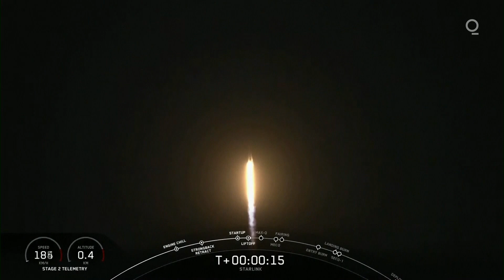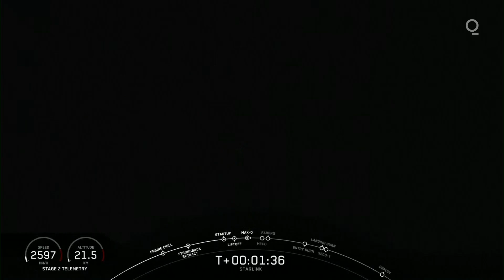SpaceX Falcon 9 Launches Latest Batch of Internet-Beaming Starlink Satellites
SpaceX launched its sixteenth Starlink mission of 60 Starlink satellites from Cape Canaveral Air Force Station on Tuesday, November 24.

The Falcon 9 first stage rocket booster supporting this mission previously flew on six other missions: the Telstar 18 VANTAGE mission in September 2018, the Iridium-8 mission in January 2019, and four Starlink missions in May 2019, January 2020, June 2020, and August 2020.

Last month, SpaceX launched its “Better Than Nothing Beta” test program. Service invites were sent to a portion of those who requested availability updates on Starlink.com and who live in serviceable areas. A couple weeks ago, Canada granted Starlink regulatory approval and SpaceX has now rolled out the service to parts of southern Canada.